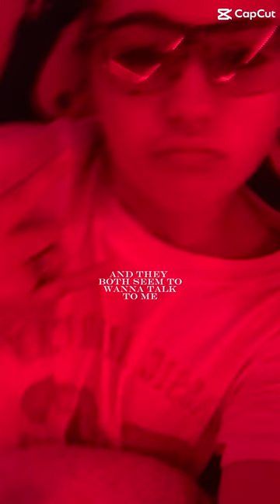This song is awesome